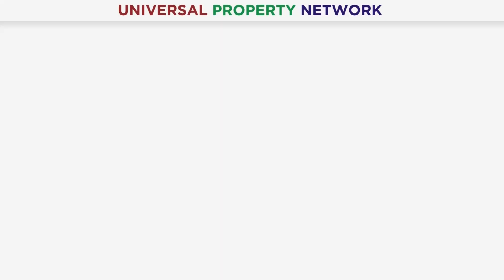Lahore Smart City NEW DEAL Announced? | NEW RATES | BREAKING NEWS | Latest Update | March 2022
Lahore Smart City New Deal. Good News about New Deal of Lahore Smart City Has been announced by Management. Best profitable investment opportunity of 2022. If you are waiting for New Deal of Lahore Smart or New Rates of Lahore Smart City then UPN brought breaking News for you. Don't waste your time and book your plot as soon as possible. Limited inventory available for limited time. If you want to know about New Deal of LSC or New Rates of LSC then please contact our Real Estate Consultant.

Mr. Hafiz Muhammad Bilal